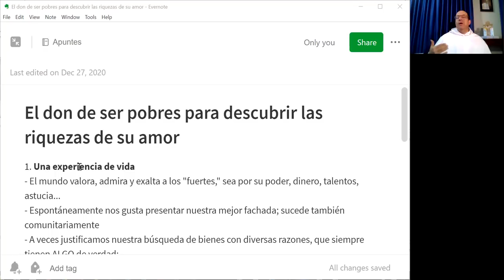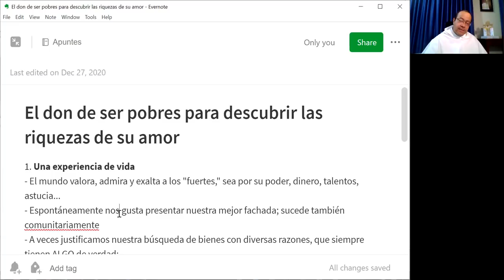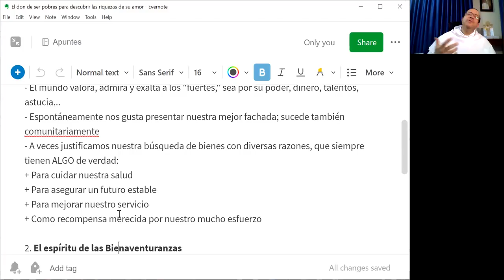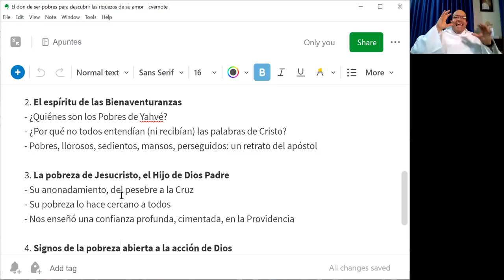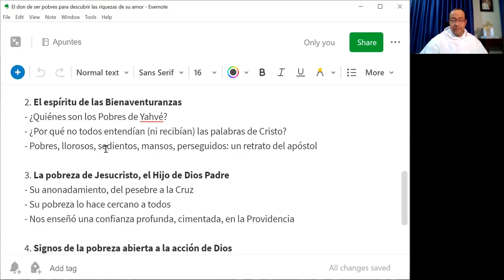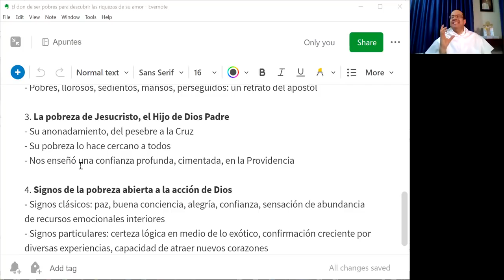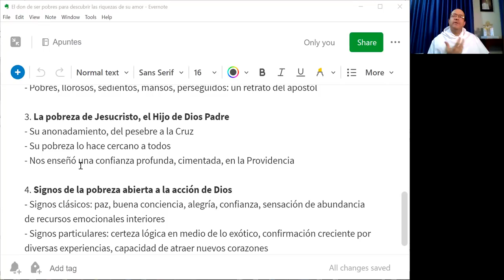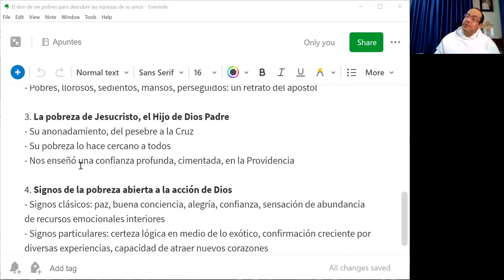Retiro Dios Padre 02 de 10: El don de ser pobres para descubrir las riquezas del amor de Dios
1. Una experiencia de vida
- El mundo valora, admira y exalta a los "fuertes," sea por su poder, dinero, talentos, astucia...
- Espontáneamente nos gusta presentar nuestra mejor fachada; sucede también comunitariamente
- A veces justificamos nuestra búsqueda de bienes con diversas razones, que siempre tienen ALGO de verdad:
+ Para cuidar nuestra salud
+ Para asegurar un futuro estable
+ Para mejorar nuestro servicio
+ Como recompensa merecida por nuestro mucho esfuerzo

2. El espíritu de las Bienaventuranzas
- ¿Quiénes son los Pobres de Yahvé?
- ¿Por qué no todos entendían (ni recibían) las palabras de Cristo?
- Pobres, llorosos, sedientos, mansos, perseguidos: un retrato del apóstol

3. La pobreza de Jesucristo, el Hijo de Dios Padre
- Su anonadamiento, del pesebre a la Cruz
- Su pobreza lo hace cercano a todos
- Nos enseñó una confianza profunda, cimentada, en la Providencia

4. Signos de la pobreza abierta a la acción de Dios
- Signos clásicos: paz, buena conciencia, alegría, confianza, sensación de abundancia de recursos emocionales interiores
- Signos particulares: certeza lógica en medio de lo exótico, confirmación creciente por diversas experiencias, capacidad de atraer nuevos corazones